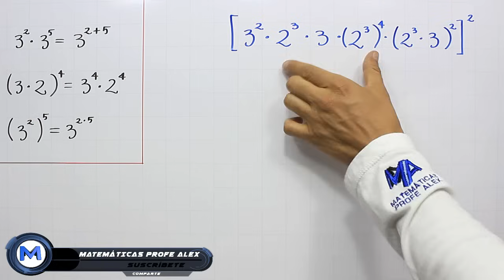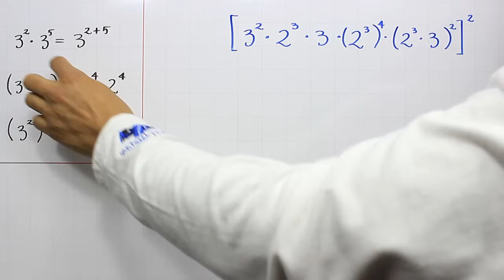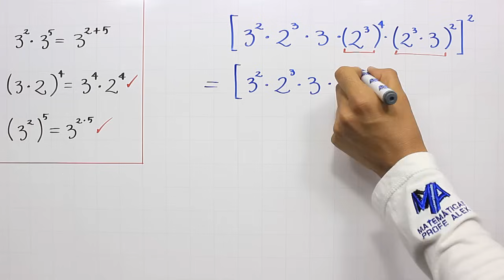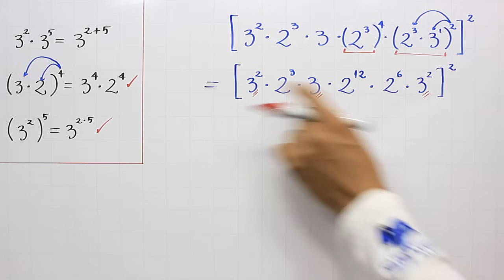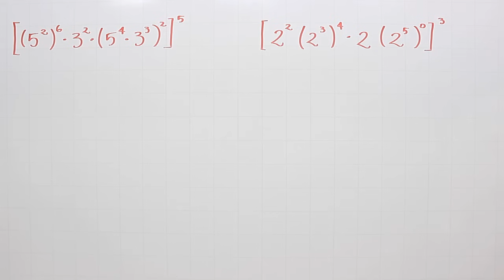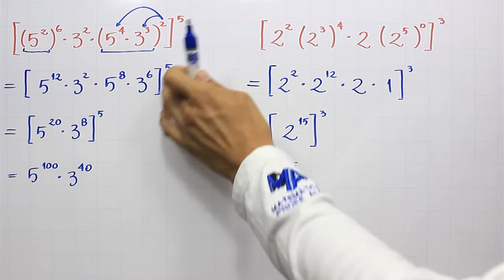Propiedades de la potenciación | Propiedades combinadas | Ejemplo 3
Explicación de varios ejercicios de propiedades de la potenciación esta vez con ejercicios en los que se aplican varias propiedades como: producto de potencias con bases iguales, potencia de una potencia y potencia de un producto. Dentro del curso de Propiedades de la potenciación.

0:00 Saludo
0:15 Recordemos
1:20 Solución del ejemplo
5:25 Ejercicio de práctica